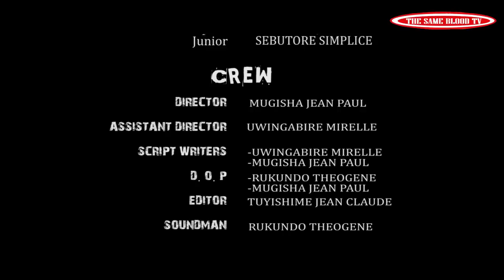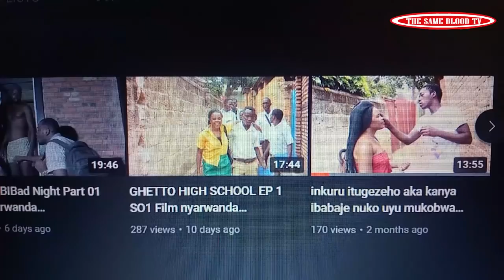SEKIBI S07 EP 77 Film Nyarwanda nshyashya 2021(ese Betty aramubabarira cg?